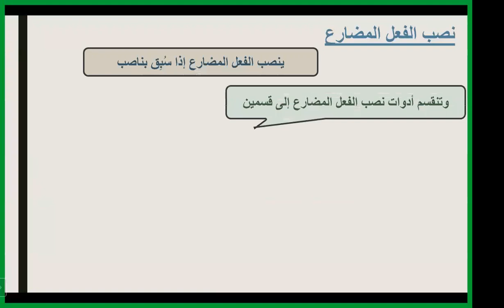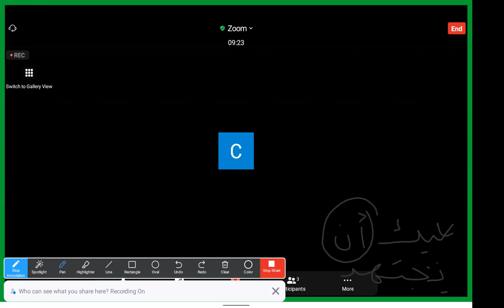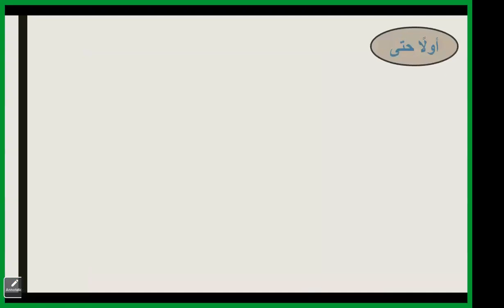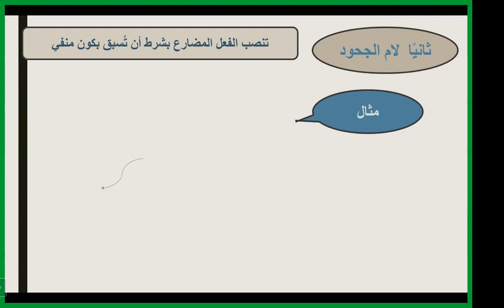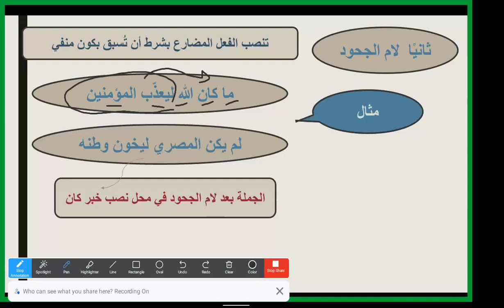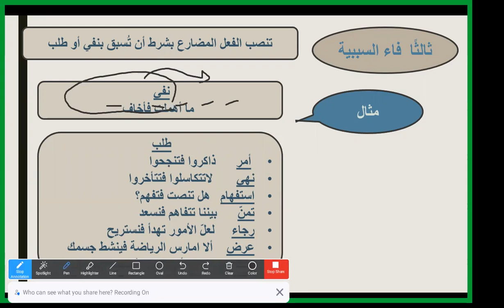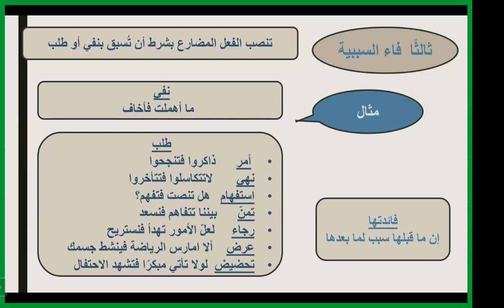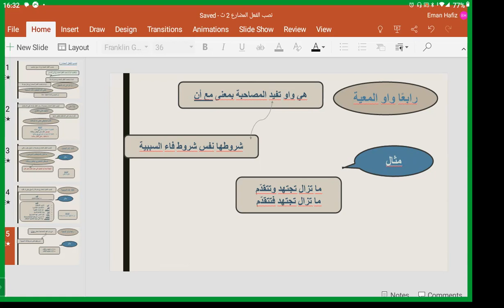حصة اللغة العربية الصف الثاني الثانوى مع مس/ إيمان حافظ شرح أهم قواعد النحو فيGenius online school